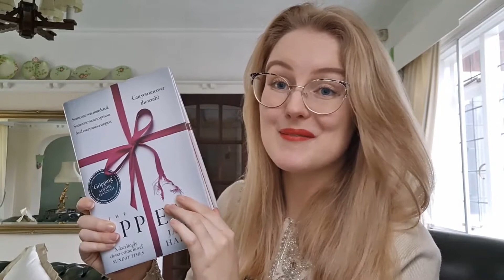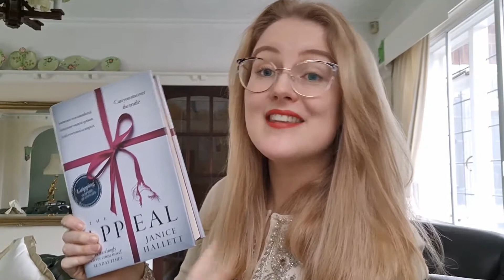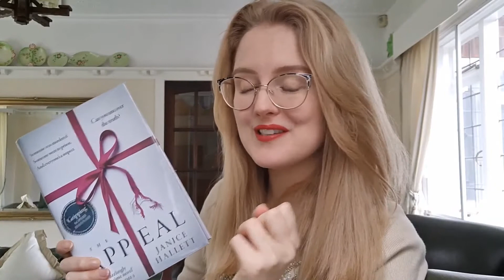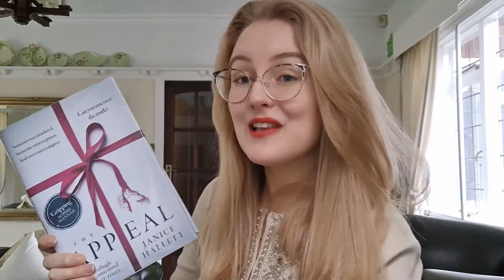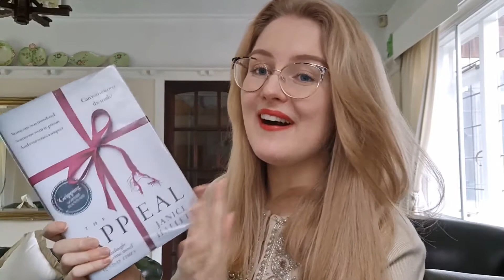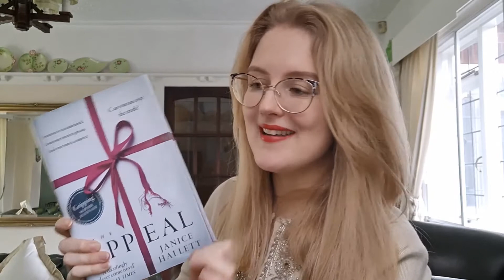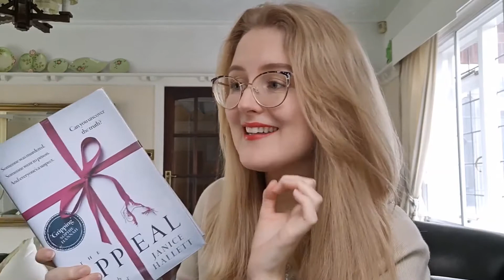The Appeal by Janice Hallett | Book Review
A book review of The Appeal by Janice Hallett